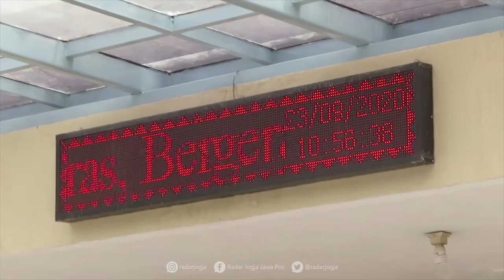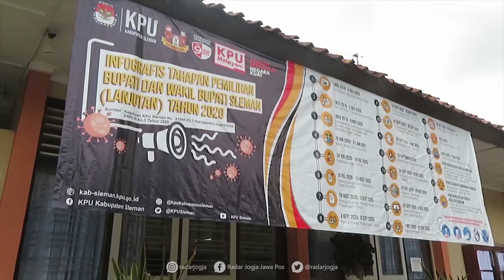KPU Sleman Tetapkan Tiga Paslon Bupati-Wabup Sleman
KPU Sleman menyatakan Pilkada Kabupaten Sleman diikuti oleh tiga pasangan calon. Ketiga bakal pasangan calon yang sebelumnya mendaftar dipastikan sah. Diantaranya pasangan Kustini Sri Purnomo-Danang Maharsa, Sri Muslimatun-Amin Purnama dan Danang Wicakasana Sulistya-Agus Choliq.

Keputusan ini tertuang dalam Surat Keputusan KPU Sleman Nomor 54/HK.03.1-Kpt/3404/KPU-Kab/IX/2020. Surat tertanggal 23 September 2020 ini menyatakan ketiga bakal pasangan calon telah memenuhi segala persyaratan. Sehingga telah ditetapkan sebagai pasangan calon Bupati dan Wakil Bupati Sleman.

“Kelima anggota (KPU Sleman) dalam kondisi sehat dan telah melakukan rapat pleno. Sepakat bulat ketiganya telah memenuhi syarat yang ditetapkan sebagai pasangan calon, sudah lengkap dan sah. SK sudah kami sampaikan ke ketua Paslon,” jelas Ketua KPU Sleman Trapsi Hidayat, ditemui di Kantor KPU Sleman, Rabu (23/9).

Trapsi juga memastikan kondisi kesehatan ketiga pasangan calon sehat. Acuannya adalah hasil general check up milik RSUP Sardjito. Ketiga pasangan calon dinyatakan sehat secara jasmani dan rohani. “Juga bebas dari penyalahgunaan narkotika. Sehingga dari sisi ini (kesehatan) juga telah memenuhi syarat,” katanya.

Tahapan selanjutnya adalah pengundian nomor urut pasangan calon. pengundian dilaksanakan di Gedung Serbaguna Kabupaten Sleman Kamis (24/9). Dalam tahapan ini jumlah peserta dibatasi. Sebagai syarat penerapan protokol Covid-19.

Sementara itu, untuk nomor urut calon Bupati dan Wakil Bupati Sleman ditetapkan Nomor urut 1 dipegang oleh pasangan Danang Wicaksana - Agus Kholiq, nomor urut 2 oleh Sri Muslimatun - Amin Purnama dan nomor urut 3 oleh pasangan Kustini Sri Purnomo - Danang Maharsa. (dwi/tif)